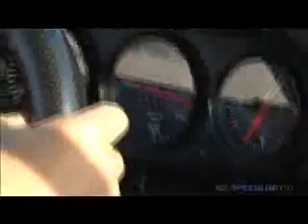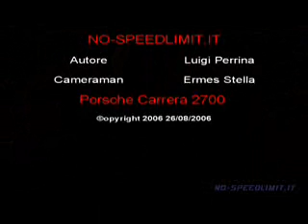Porsche 911 carrera 2700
Porsche 911 Carrera 2700 test drive